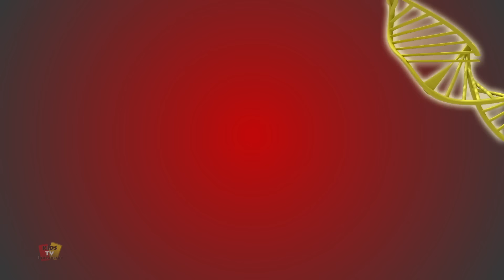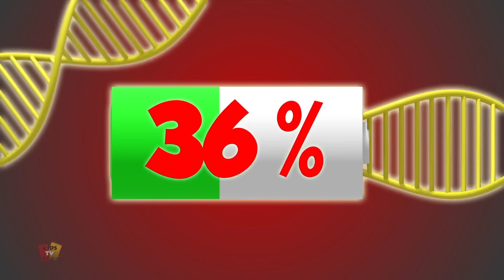Loco Nuts - Schlafen Sie Vorbei Lustige Kindershow + Mehr Karikatur für Kinder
Loco ist eine wundervolle und skurrile Zeichentrickserie, die den komischen Abenteuern einer niedlichen, anthropomorphen Verrückten namens Loco Nut folgt. In dieser Fantasiewelt nimmt Loco Nat mit seinem unstillbaren Appetit auf Unfug das Publikum mit auf eine wilde und interessante Reise voller Lacher und Überraschungen.

Jede Episode von Loco Nut bringt eine neue urkomische Eskapade mit sich, während Loco Nut durch eine Welt navigiert, die von Verrückten zum Leben erweckt wurde, sich auf verrückte Abenteuer einlässt und auf verrückte Charaktere trifft. Von verrückten Unfällen bis hin zu cleveren Streichen – Loco Nuts ansteckende Energie und sein humorvoller Charakter machen jede Episode zu einem wunderbaren und aufregenden Erlebnis für Zuschauer jeden Alters.

Mit hellen Animationen, intelligentem Geschichtenerzählen und einem Hauch von verrücktem Charme vereint Loco Nut Unterhaltung und Lachen zu einer unterhaltsamen Zeichentrickserie. Es ist eine verspielte und unbeschwerte Show, die die Fantasie anregt und sie zur perfekten Wahl für alle macht, die animierte Komödien und skurrile Charaktere lieben. Begleiten Sie Loco Nat und seine Freunde auf einer verrückten Eskapade, die Sie lächeln und Lust auf mehr machen wird!